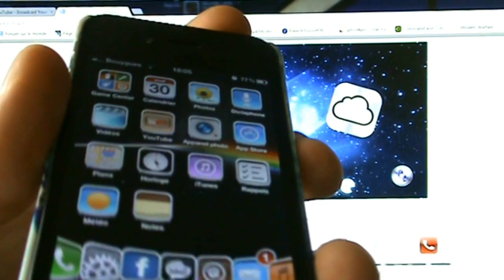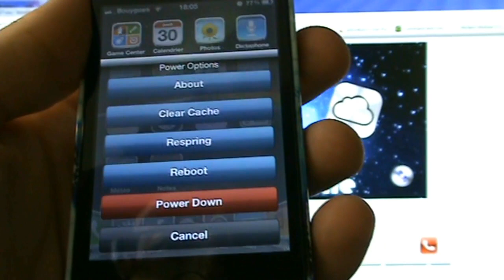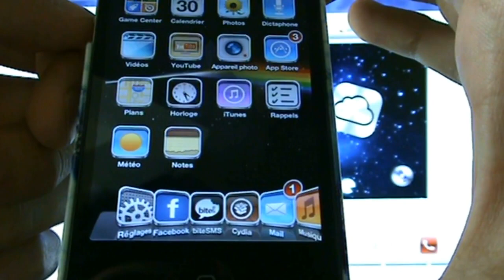PowerOptions - Ajoutez des options de Reboot à votre iDevice ! (5.0+)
Avec ce tweak, vous pouvez faire un Respring ou redémarrer votre appareil très facilement !